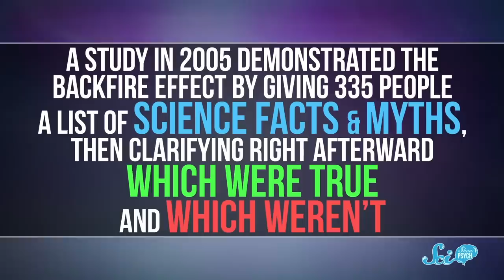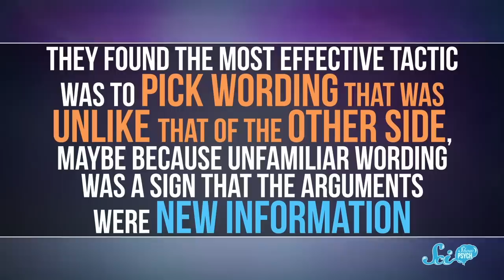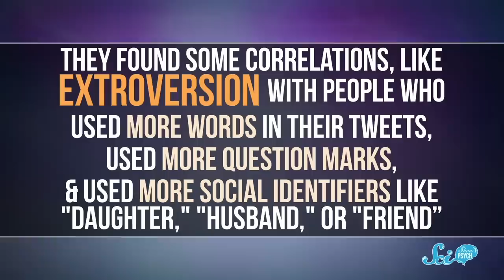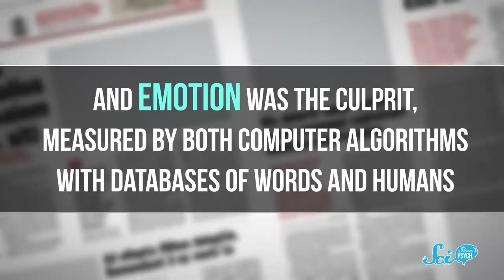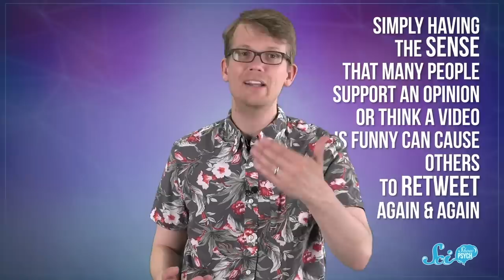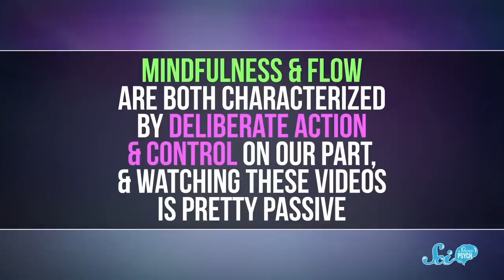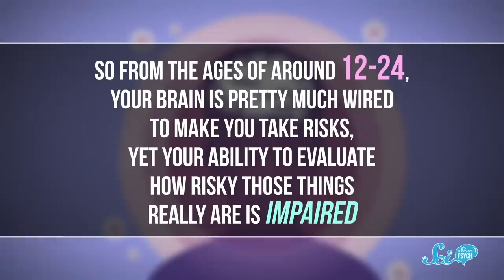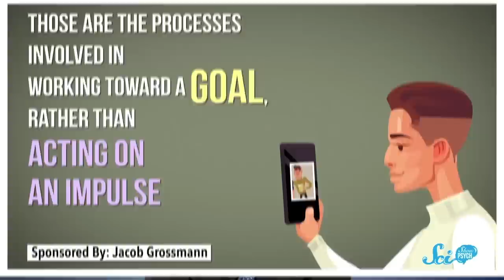Why People Do So Many Weird Things on the Internet | Compilation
The internet has given us access to a wealth of information about humanity, including about those big weird brains that make us who we are.

Alex Hackman, Andrew Finley Brenan, Lazarus G, Sam Lutfi, D.A. Noe,  الخليفي سلطان, Piya Shedden, KatieMarie Magnone, Scott Satovsky Jr, Charles Southerland, Patrick D. Ashmore, charles george, Kevin Bealer, Chris Peters